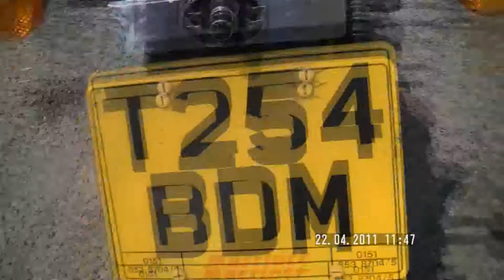HONDA REBEL 1999 CA125 FULL HD *SALE*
honda rebel ca125